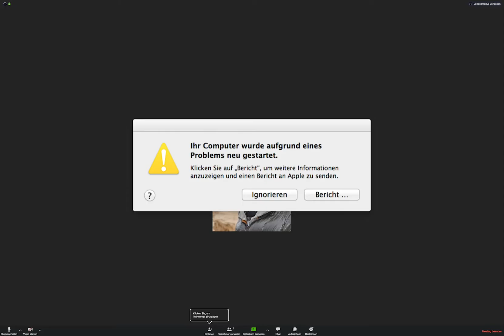Coronedy Shorts Folge 6 "Die Buhlschaft"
In der 6. Folge der Coronedy Shorts buhlen unsere stolzen Darsteller Max: Michael von Au, Lambert: Francis Fulton-Smith, Skippy: Alexandra Kamp und Lisa: Lara Joy Körner nach dem Lockdown endlich um neue Rollen. John: Sebastain Goder treibt sie zu schauspielerischen Höchstleistungen.